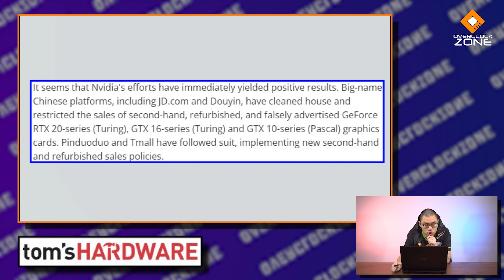การ์ดจอ "เถื่อน" ต้องหมดไป ! NVIDIA เอาจริง จับมือ Partner ห้ามขาย + แนะนำให้ซื้อ RTX40 แทน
ตั้งแต่ยุคเหมือง Ethereum กำลังบูมๆ ตอนนั้นการ์ดจอขาดตลาดเป็นอย่างมาก ทำให้มีหลายๆเจ้าคิดจะทำกำไรด้วยการทำการ์ดจอเถื่อนออกมาขาย ไม่ว่าจะเป็นการเอาตัวของ Laptop มาใส่เป็นการ์ดใบแยกสำหรับ Desktop หรือแม้กระทั่งของปลอมที่เอาการ์ดรุ่นล่าง มา Flash Firmware ให้เป็นชื่อการ์ดรุ่นบนเพื่อหลอกขาย อันนี้ก็มีเช่นกัน .. ตอนนี้เหมือนว่า NVIDIA จะเริ่มจริงจังกับการจัดการสินค้า "เถื่อน" ดังกล่าวมากขึ้น ด้วยการจับมือกับ Partner ของประเทศจีนหลายๆเจ้าให้เลิกขายสินค้าพวกนี้ พร้อมกับแนะนำให้ผู้ใช้งานซื้อ GeForce RTX40 แทนจะดีกว่า (เนียนเลยนะครัฟ) เพราะว่า RTX40 นั้นยังไม่มีของเถื่อนหรือการ์ดปลอมในคลาดแต่อย่างใด